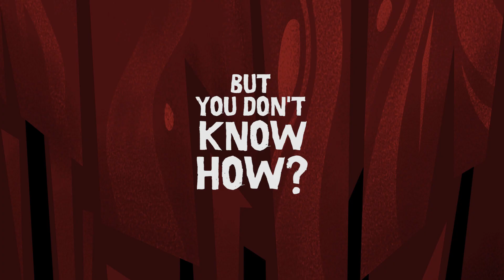Hell Architect – Kickstarter Announcement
Kickstarter is coming!
Hey Sinners,
Finaly we can say a little more about our Kickstarter campaigne. What is it means? That we are sure that we will start in November (Hell Yeah!). At the moment we are dealing with formal matters. So our ‘soon’ means really soon.
What can we say more?
First: check our new trailer!
Second: we have already prepared some pledges. We are still working on Digital ArtBook (yes, we have a lot of graphics!), but we have something really special – cool mascots!

And we promise that it’s not all! and be the first who know what else bring to you our Kickstarter. More information (final date, more about our pledges) soon – on our discord and of course here on our devlog!

Read you soon!